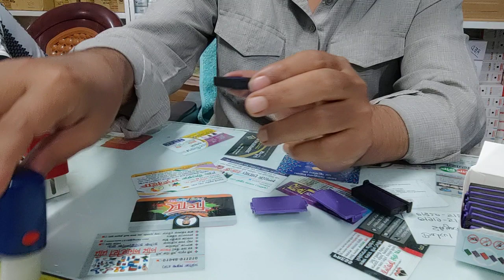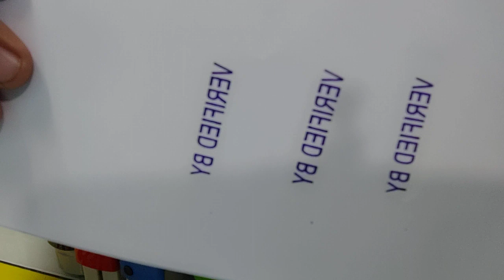আমাদের 14X38 অটো সীলের প্যাড কোন কোন ম্যাসিনে ব্যবহার করা যাবে দেখুন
আমাদের প্যাড ব্যবহার করা যাবে  Trodat, Shiny, Smart, Traxx, Delux, Colop.
সমগ্র বাংলাদেশে খুচরা ও পাইকারী বিক্রয় করা হয়
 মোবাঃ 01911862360